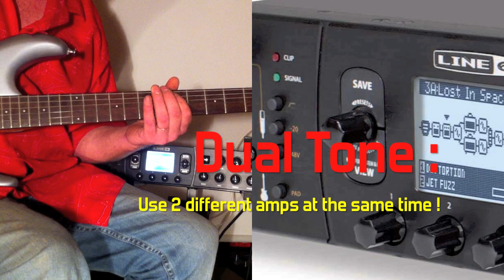Line 6 Pod HD Pro, sounds...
Dominik Hardy vous propose ses meilleurs sons issus du Pod HD. Retrouvez le test complet sur Fret-Time.com